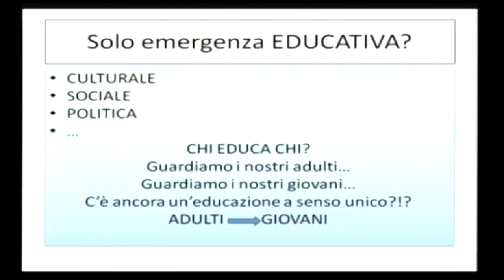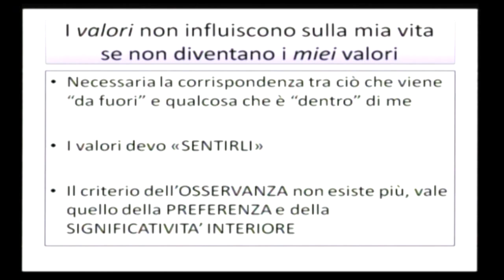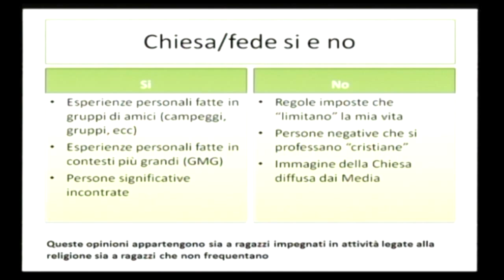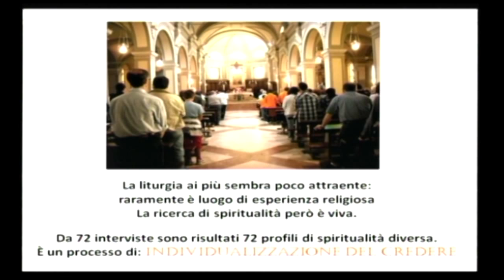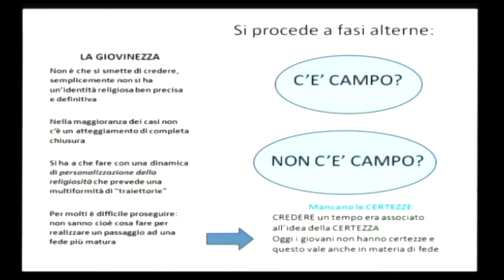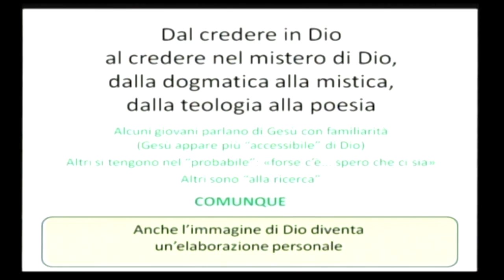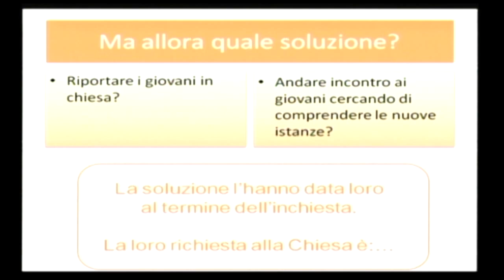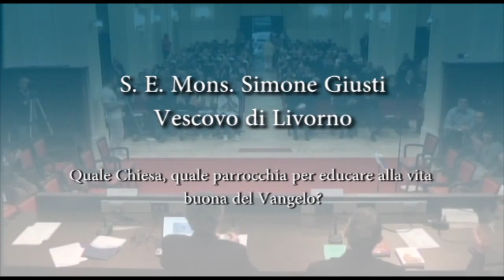Assemblea Diocesana del 29-05-12 - VIVERE LA FEDE PER TRASMETTERLA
S. E. Mons. Simone Giusti Vescovo di Livorno
Quale Chiesa, quale parrocchia per educare alla vita buona del Vangelo?